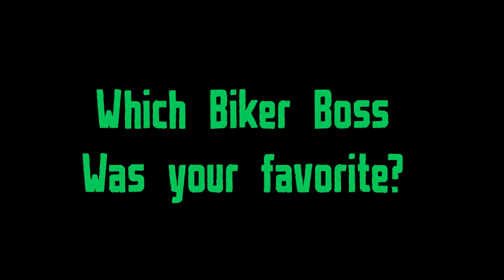80 Variations of PTTR Biker Boss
Inspired after Names Elroy and GTA Content Channel's videos ''50/80 Variations of a (Character Name)''
Here we have 80s Variations of the Biker Boss from Paint the Town Red.

FNF BIker Boss Artwork is made by Bug